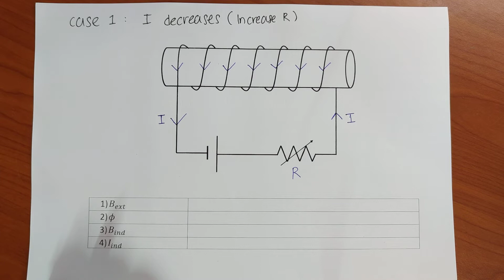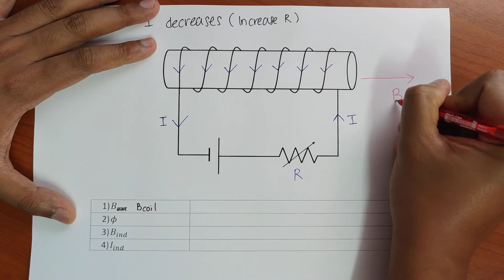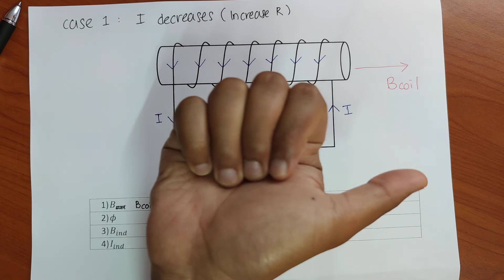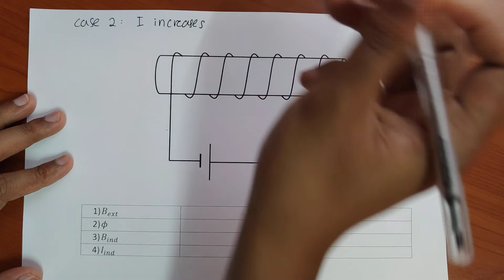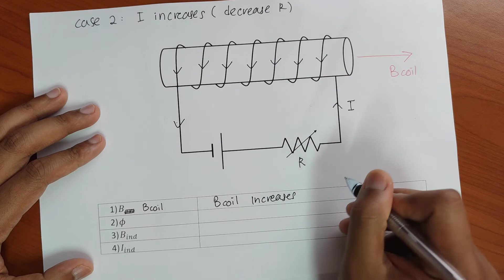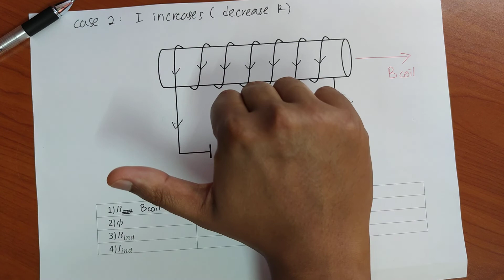5.3 Self Inductance (part 1)